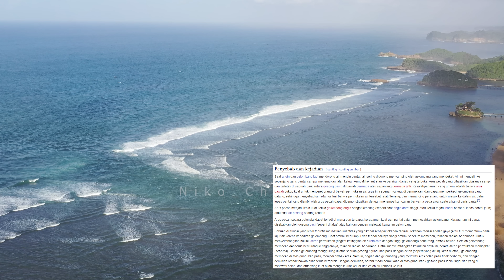BAHAYAnya PANTAI BALEKAMBANG MALANG !!! WASPADA RipCurrent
Arus pecah / Rip Current adalah arus air yang mengalir kuat ke arah laut dari sekitar pantai, biasanya melalui garis selancar, dan dapat terjadi pada setiap pantai yang bergelombang pecah.

Peralatan yang biasanya saya pakai:
📸 Kamera:
🎤 Mic:
- Saramonic Bling500 B2 Pro
- Boya BY-MM1